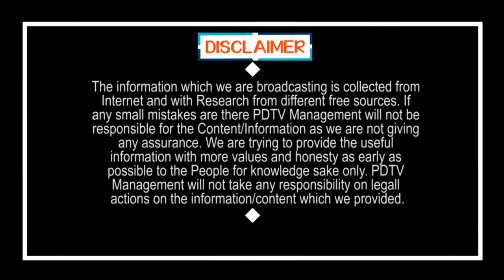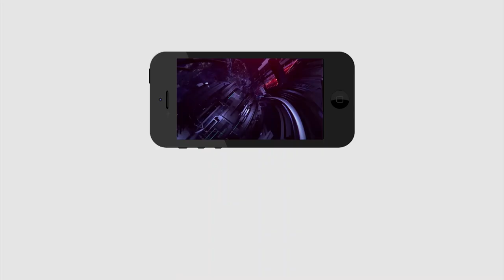బ్రతికున్నంత కాలం ఆయనే సీఎం | People Reaction on YS Jagan Ruling | PDTV News